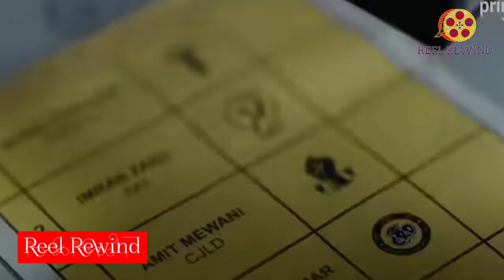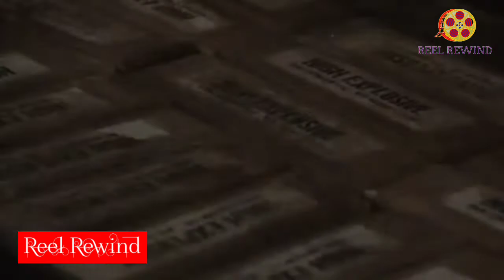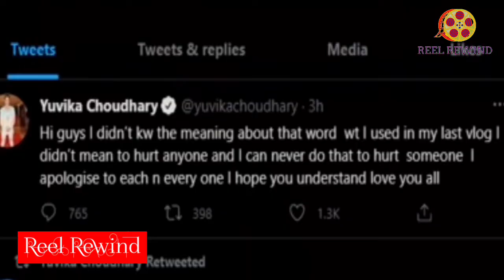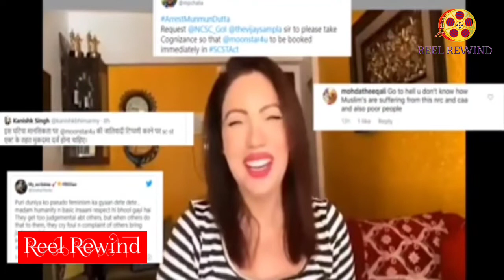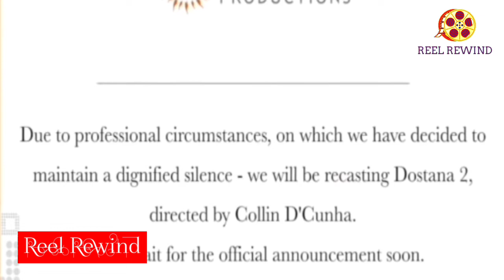Biggest Controversies of Bollywood Stars in 2021| बॉलीवुड के सबसे बड़े विवाद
Pornography से लेकर  ड्रग केस तक और बेतुके बयानों से लेकर स्टार को फ़िल्म से बॉयकॉट करने तक... बॉलीवुड में इस साल बहुत कुछ हुआ..
 रील रिवाइंड के इस वीडियो में जानिए उन सारी controversies ओर विवादों के बारे में।

@Reel Rewind